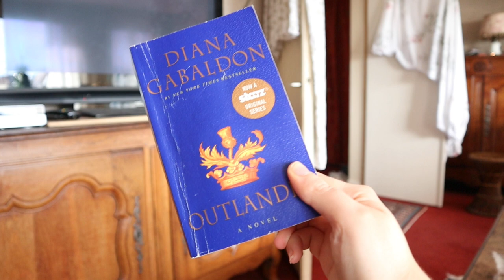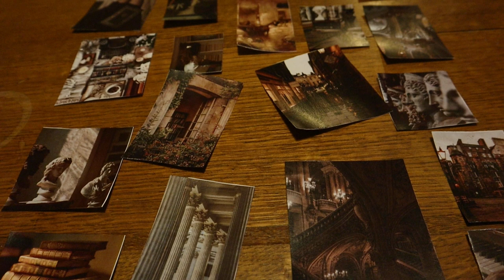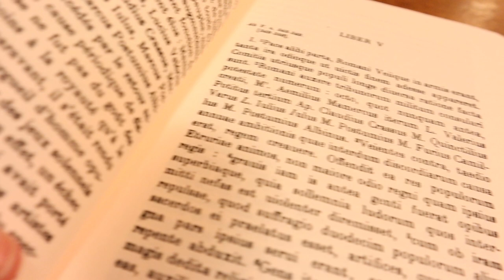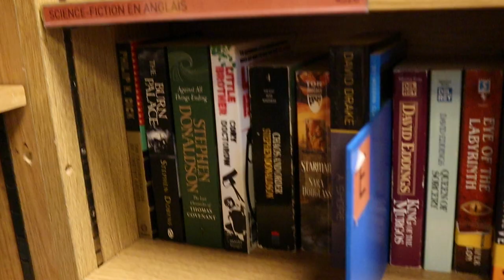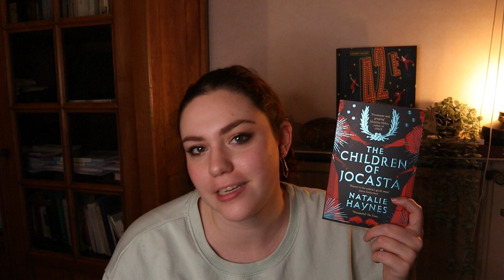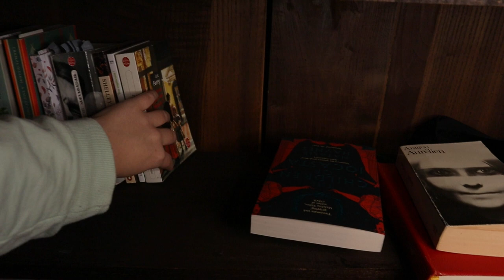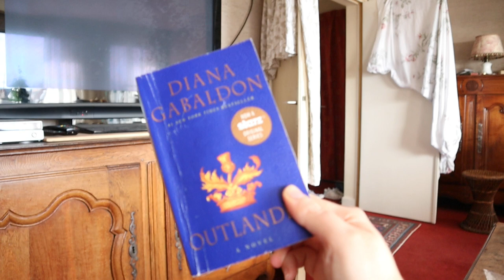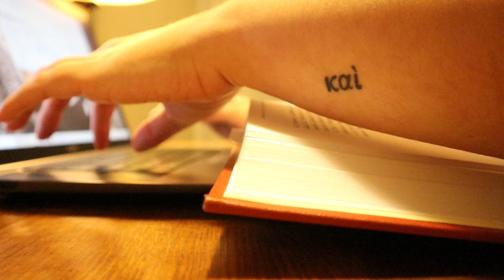Vlog lecture n°4 🌧 : Aragon, Outlander, un bookhaul, Andrew Garfield et mon mémoire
Aujourd'hui, un nouveau VLOG LECTURE, ça faisait longtemps! Cette semaine j'ai commencé mes PREMIERES LECTURES DE 2022 avec Aurélien d'Aragon, Outlander de Diana Gabaldon et un minuscule texte de Rousseau. Je vous propose de m'accompagner dans ce VLOG PREMIERE SEMAINE DE 2022 à Paris.
Ah et en bonus cette semaine : deux de mes recettes préférées!

00:00 Intro
00:35 Lundi : la préface d'Aurélien, du pesto et Andrew Garfield
09:19 Mardi : Outlander, un bookhaul et Rousseau
24:26 Mercredi : on cuisine ensemble, et on va à la bibliothèque